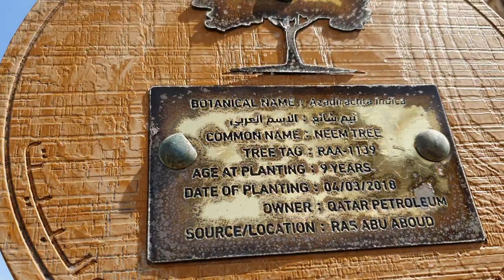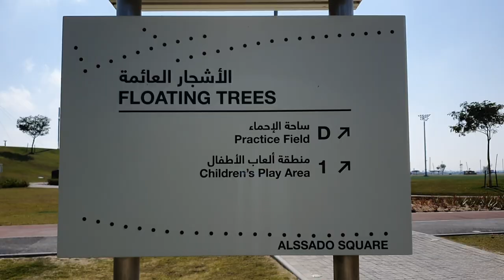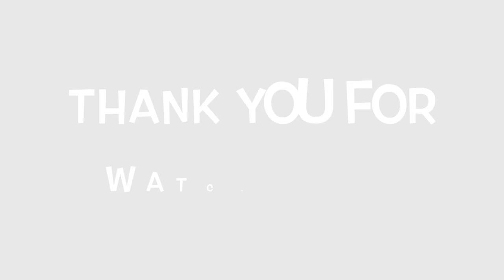Explore one of Doha's Largest Park: Most visited place and Pet Friendly!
Explore one of Doha's Largest and most visited Park plus a pet friendly

My Videos are all about my Family Travel Adventure Diaries.

Ria Soss
Ria Soss Family Travel Adventure